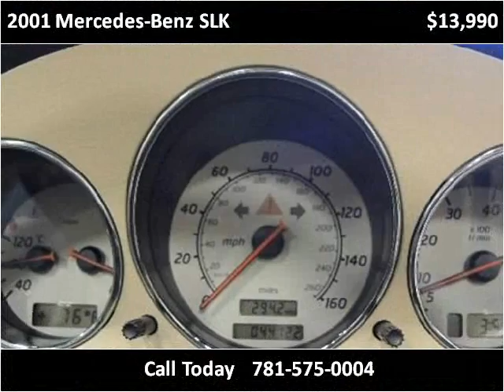2001 Mercedes-Benz SLK Used Cars Canton MA